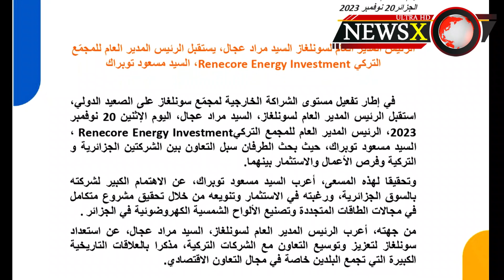مشروع تصنيع الألواح الشمسية الكهروضوئية محليا شراكة تركيا_الجزائر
استقبل الرئيس المدير العام لسونلغاز، مراد عجال،  الرئيس المدير العام للمجمع التركي Renecore Energy Investment مسعود توبراك، في إطار تفعيل مستوى الشراكة الخارجية لمجمع سونلغاز على الصعيد الدولي.